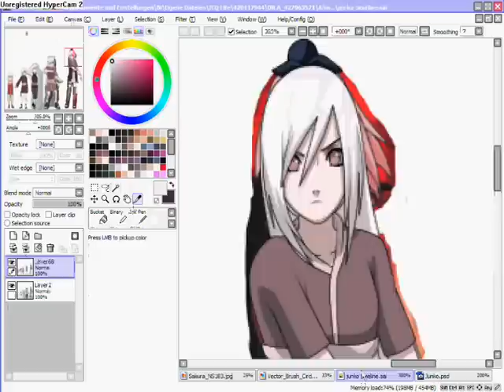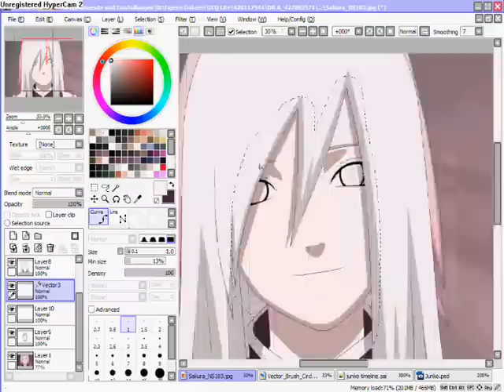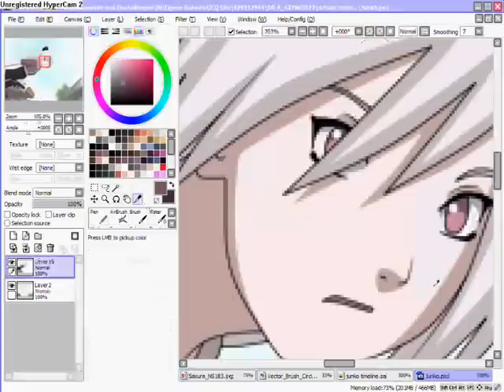How i edit Junko as Shrineprincess.wmv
by the way i create the roshin yuukai short version owo  i cut the long version in a anime opening version owo and don't ask me why it's called feat. iroha nekomura. i don't hear her too , but my media player say it so.

this is juko as shrineprincess, a littel spoiler what happend to her in the story, i love it.

 i want to make another part of "how to make a GOOD rpc"
without music for one special person -.-'''
but i don't know what i should put in it.
please help me in a comment or pm owo it will be nice from you

see ya then !^^